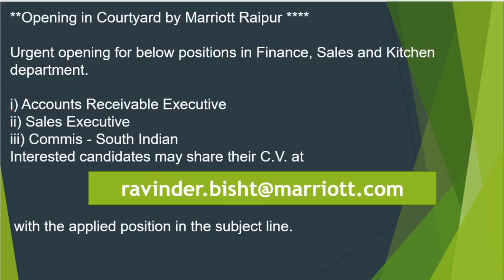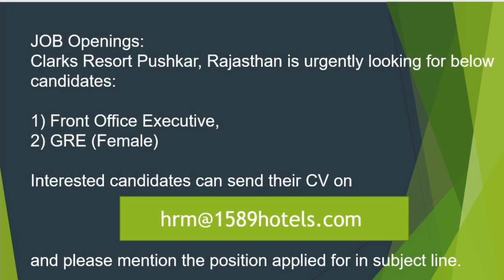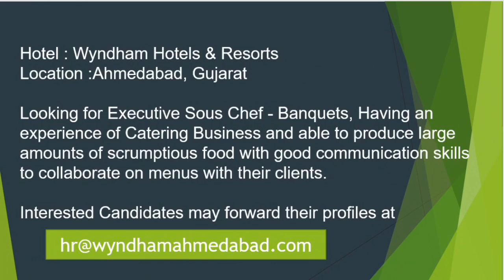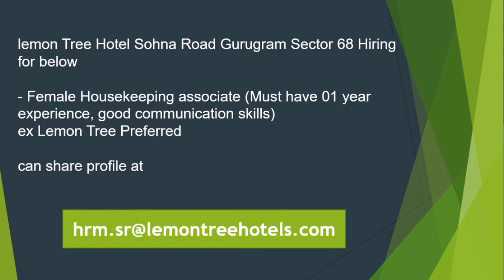Five Star hotel Jobs in India 2021 !